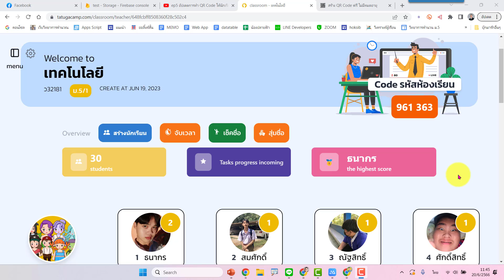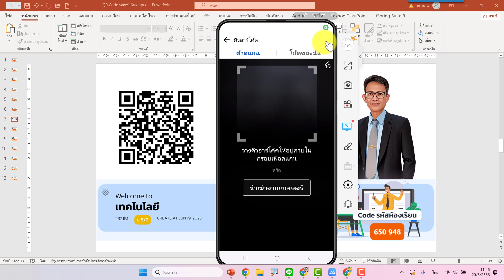ep7 อัปเดตการแก้ปัญหาสแกนเข้าชั้นเรียนด้วยมือถือไม่ได้ ในห้องเรียนออนไลน์ tatugacamp